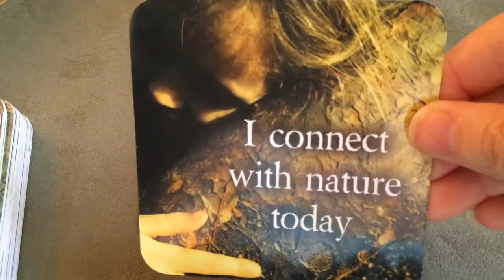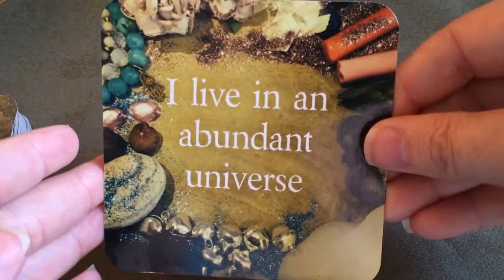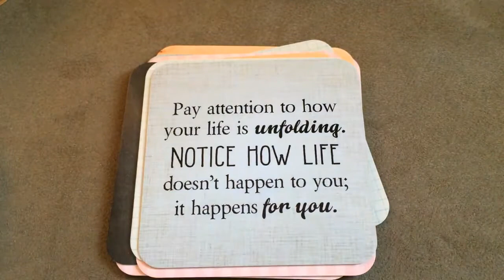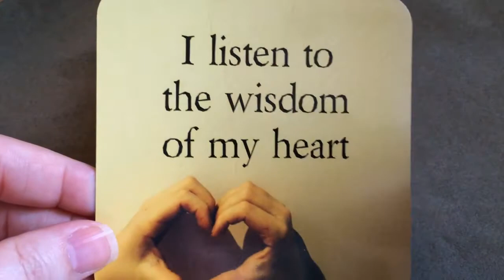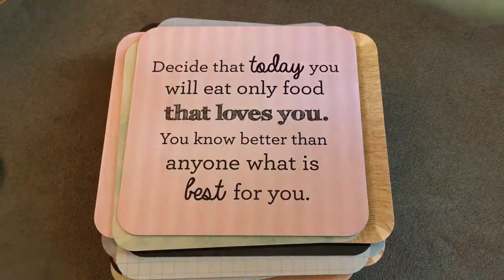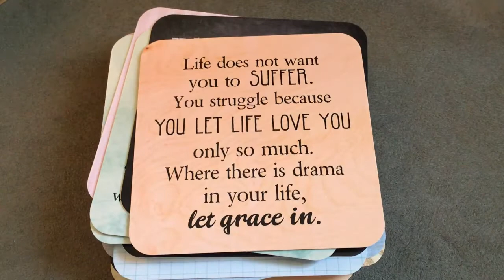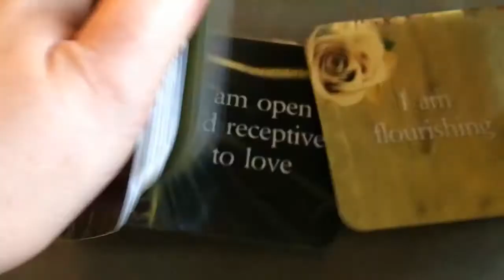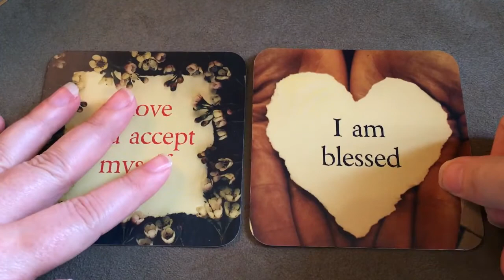Deck Flip-Through Review WITH BONUS CARD DRAW | Life Loves You by Louise Hay and Robert Holden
Closing music is also from AK. The track for that is titled, Standing Together.

LOVE DELUXE READINGS, NOW AT VIMEO!

ACCESS ABUNDANCE READINGS (IN THE WORKS...)
These annual money & life-purpose destiny tarotscope videos are in the process of being filmed, edited, and uploaded for your viewing at:

LET’S CONNECT!